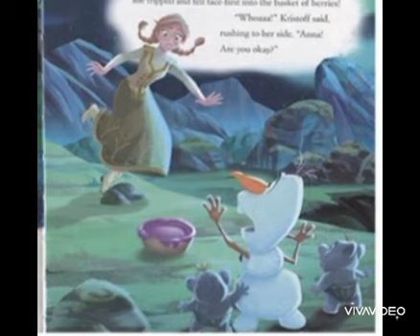Portraying Anna & Kristoff (Babysitting the Trolls Tots)